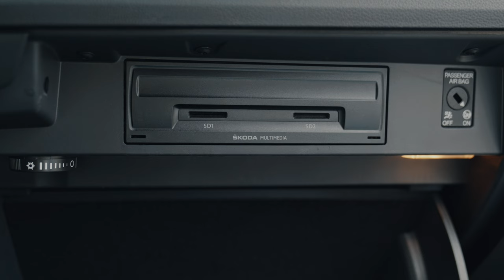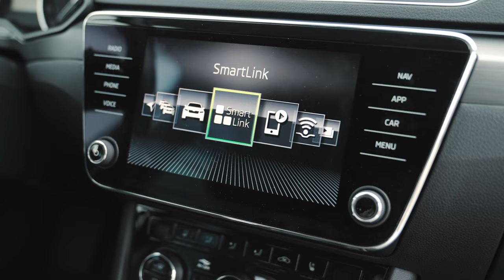Ce masina de familie poti sa cumperi cu 20.000 de euro?